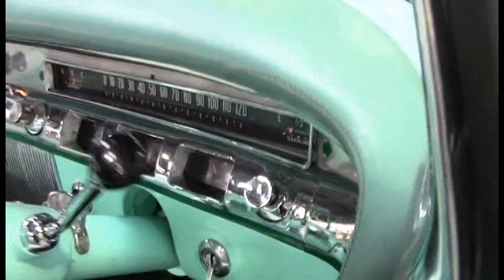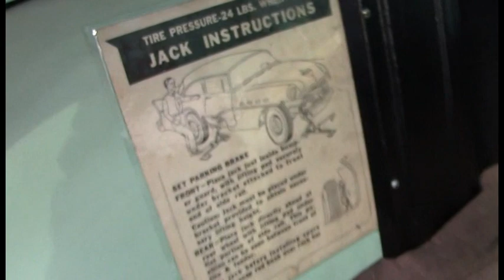Buick Roadmaster Green 1956 1008150